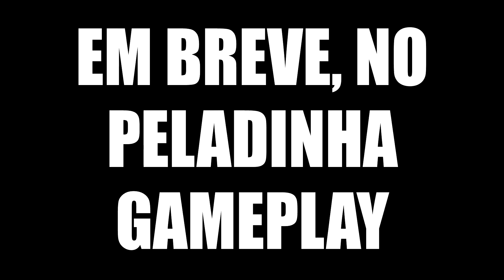Teaser - Battlefield 4 no Peladinha Gameplay!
Sim! Em breve teremos Vidane, Felipage, Brulé e Kodoji jogando Battlefield 4, no Peladinha Gameplay!